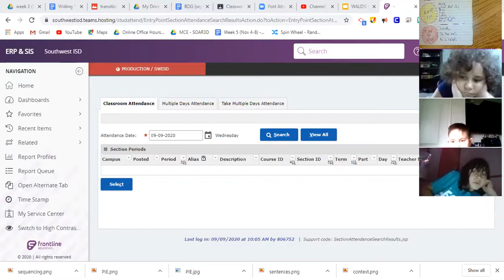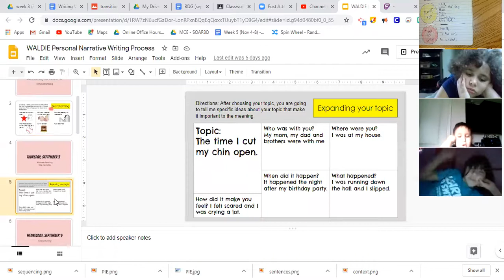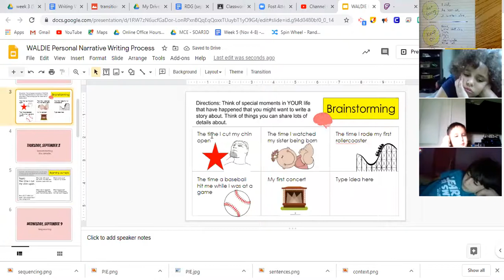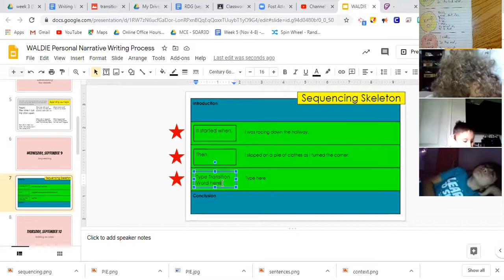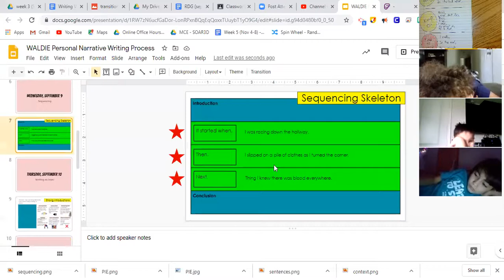Sequencing using transition words writing lesson 9/9/20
This lesson was taught to Mrs. Waldie and Mrs. Flores' homeroom classes